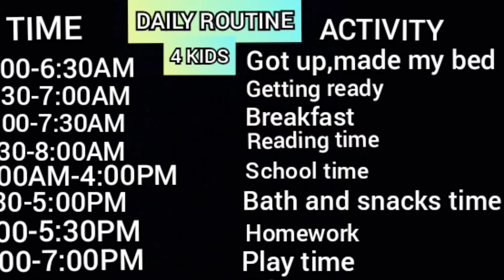మీ పిల్లలు బాగా చదవలనుకుంటున్నారా ?? అయితే ఈ వీడియోని ప్రతీ తల్లి తండ్రులు తప్పకుండా చూడండి....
Hello Everyone

మీ పిల్లలు చదువు భయం పోయి చదవాలన్న...మంచి మార్కులతో పాస్ అవాలన్న మా ఈ టిప్స్ ని ఫాలో అవ్వండి...